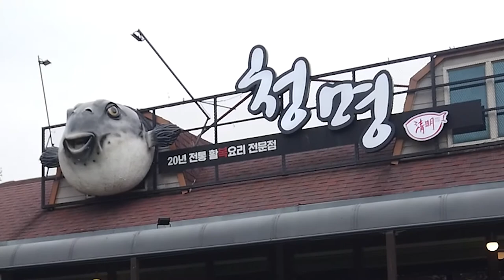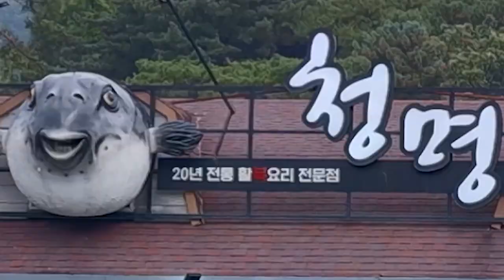[중독시리즈 #14] 복어요리의 끝판왕! | 청명복집 | 춘천맛집 | Choonchun city in Korea exploring a famous restaurant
춘천의 맛집만 간다~~
복어가 이렇게 맛있어도 되는건지!!
역시 유명한집은 왜 유명한지 알수가 있던 청명으로 오세요

주소: 춘천시 동면 만천리 400-6